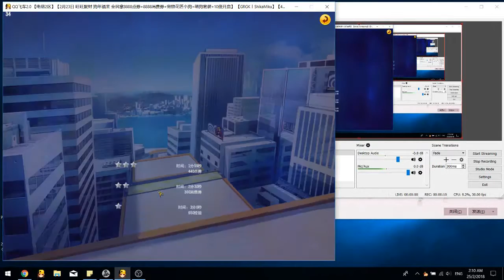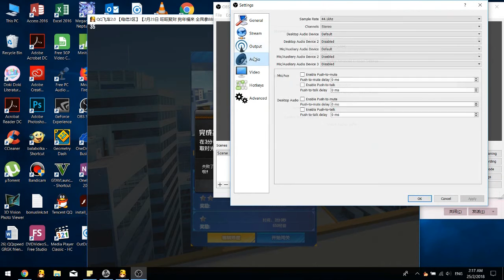Map Build #07 - 2014 Miracle City (Skate)【QQ Speed】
i didnt expect skate mode :v

Song: Astraea (Blue Mix) - ft. Hatsune Miku
Backslash (Electro) - Camelia ft. Hatsune Miku